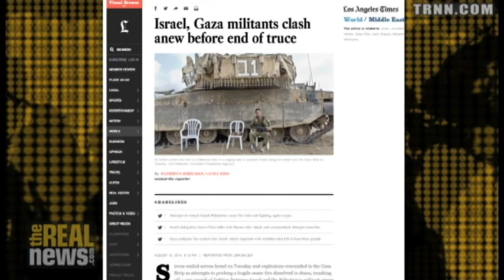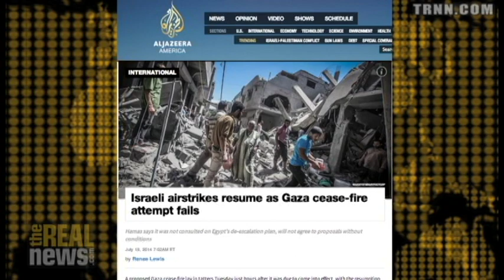Despite Renewed Attacks, Israel No Closer to Defeating Palestinian Resistance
+972’s Samer Badawi reports that Palestinians in the occupied West Bank and Gaza remain steadfast in their resistance of Israeli occupation and the UCLA’s Gabriel Piterberg says that despite the escalating levels of violence, Israel is no closer to its goal of defeating Palestinian political and military resistance